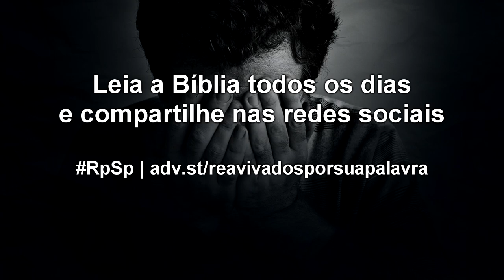Jó 39 - Reavivados por sua Palavra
Há coisas que você e eu nunca entenderemos. Por isso, o mais sábio é nos ocuparmos com o que entendemos. E uma coisa nós sim entendemos: a essência da vontade de Deus para a nossa vida.